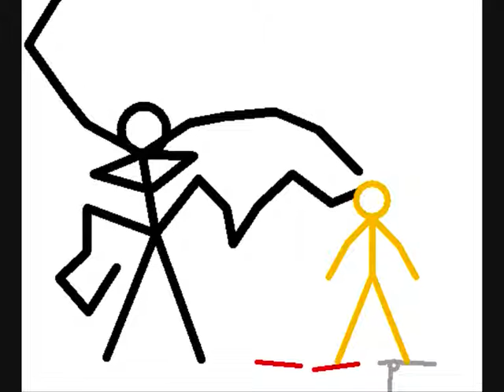Tales from the Crazy Coffin-s2-ep1-EVIL GROWS!!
Slenderman is here And he's growing!! Sorry for my mistakes!!